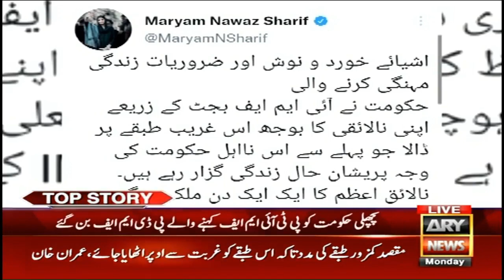Top news | Will Imran Khan's government accept external interference ???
Top news
Imrankhan